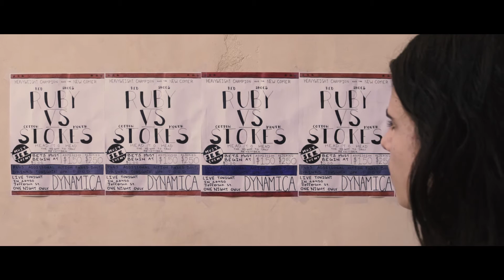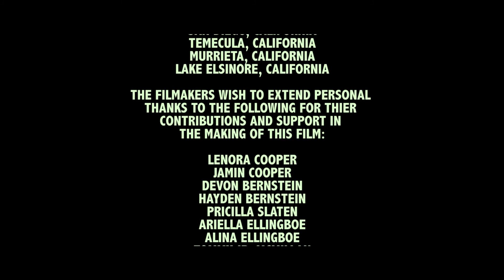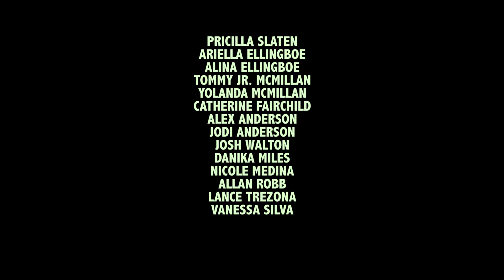DYNAMICA (Short Film) CCD PRODUCTIONS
Trains, guns, money and luck.
After a failed bet at the DYNAMICA boxing match, Big Robinson (Allan Robb) appoints his niece, Lola, (Ainsley Strachan) to lead an extraction team to steal back the winnings from Mr. Rosales' brief case. Will they succeed?